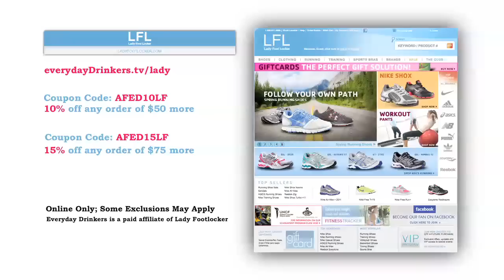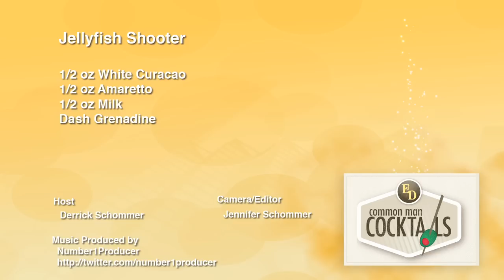How To Make The Jellyfish Shooter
A pousse-cafe cocktail, a layered shooter that resembles that of a jelly fish. Recipe: 1/2 oz White Curacao, 1/2 oz Amaretto, 1/2 oz Milk, Dash Grenadine